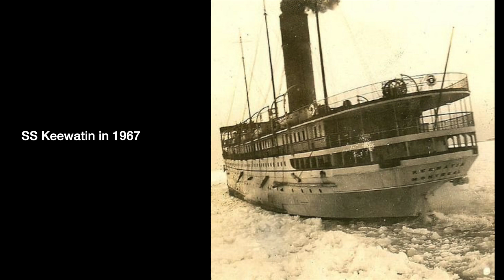2023 SS Keewatin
Built in 1907 in Govan, Scotland KEEWATIN is the world’s last Edwardian (TITANIC-era) passenger steamship. Together with her sister ships she carried cruise ship passengers and cargo across the Upper Great Lakes between railheads until 1965. Saved from the scrapper on her retirement she was operated as a maritime museum in Saugatuck, MI for 45 years. Repatriated to her home of Port McNicoll in 2012 she was restored to her former glory by a small army of volunteers. And now she’s moving to the Marine Museum of the Great Lakes at Kingston, where she’ll re-open in 2024.